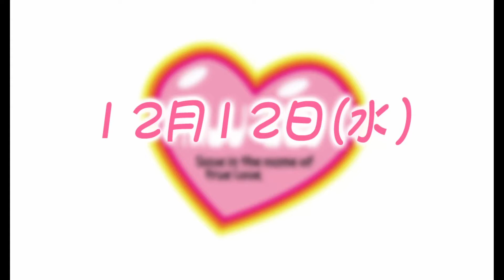今から始める超王道学園ADV #36【マブラヴ 実況プレイ】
こういうソワソワしてる感じ好き

『マブラヴ』の実況プレイです。